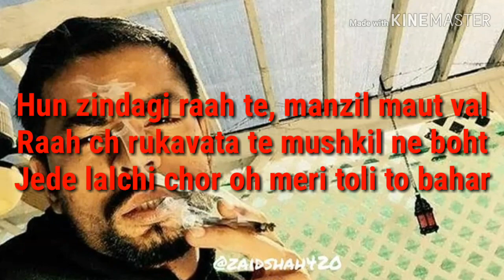Akhari Manzil Bohemia rap for whatsapp status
Bohemia status. Rehan sheikh